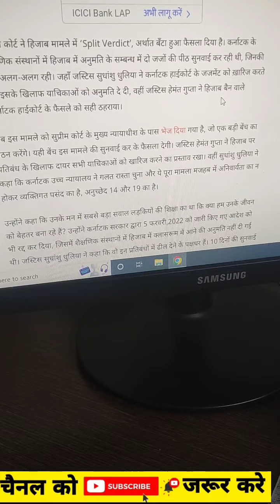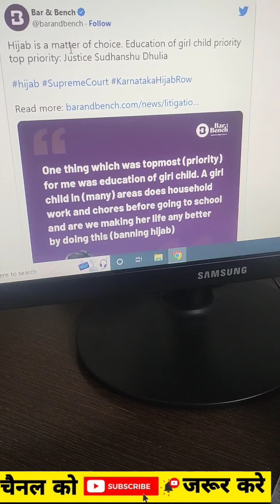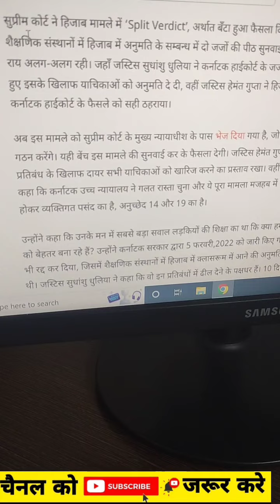BIG NEWS 😱 Supreme Court on HIJAB today | Hijab par faisla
hijab news today | supreme court decision on hijab | hijab verdict today latest news